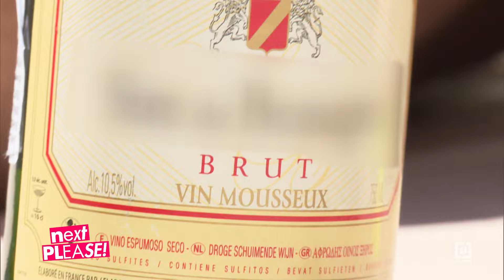Leidenschaft pur!🔥💋 | Next, Please!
✨Neue Folgen auf Youtube: Mittwochs 18 Uhr!✨

Heiße Dates erwarten Sabine. Single Sabine sucht ihren Traummann. Wer kann das Herz der attraktiven Sabine gewinnen?

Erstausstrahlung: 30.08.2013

In der RTLZWEI- Sendung "Next, Please!" treten attraktive Singles auf der Suche nach der großen Liebe im Wettstreit gegeneinander an!